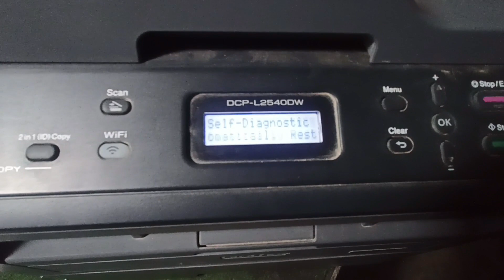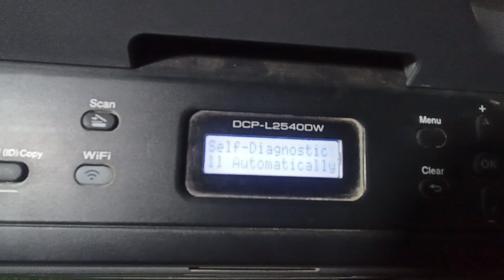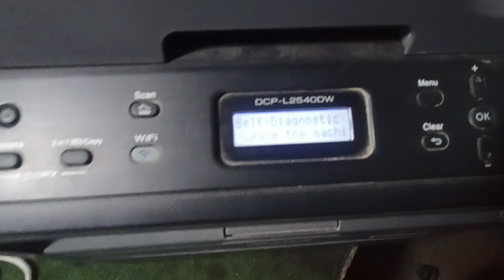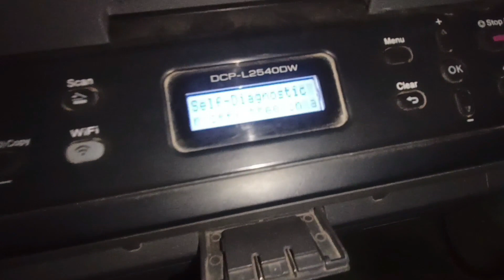Brother DCP-L2540DW problem"Self-diagnostic will automatically....15 minutes" then "Print unable 05"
Brother DCP-L2540DW problem "Self-diagnostic will automatically restart within 15 minutes" and then "Print unable 05"
Troubleshooting

Printer DCP-L2540DW was working fine until last week, now whenever I turn it on it displays error "Self-diagnostic will automatically restart within 15 minutes" and after those minutes it changes to "Print unable 05"
• Printer Model: Brother DCP-L2540DW
• Error Message: Self-diagnostic will automatically restart within 15 minutes" and then "Print unable 05"
This video will show you how to fix Brother DCP,-L2540dw self diagnostic and print unable 05 error

"Self-Diagnostic" means either the fuser has reached the maximum temperature allowed or there has been an error in detection of the correct temperature during specific times in the printing process.
"Self-Diagnostic" - Brother
How do I clear the message 'Fuser Error' or 'Self-Diagnostic.. machine will restart in 15 minutes Error?
The message 'Fuser Error' or 'Self-Diagnostic' indicates the fuser unit is too hot, too cold, or is not heating up fast enough. It is a mechanical malfunction of the Brother machine and the machine will need to be reset.
How do I fix the self diagnostic on my Brother printer?
How do I clear the message self diagnostic?
SELF DIAGNOSTIC ERROR BROTHER DCP L2540DW
Brother DCP-L2540 DW Self diagnostic restart within 15 min problem solving
Brother DCP-L2540 DW Self diagnostic restart within 15 min problem solving step   by step
How do I clear the message 'Self Diagnostic Will Automatically Restart within 15 minutes.'?,dcp-2540
self diagnostic | brother Dcp-L2540dw ( Restart Problem solution)
Brother DCP-L2540dw self diagnostic / print unable 05 error solved
How To Clear Brother Printer Fuser or Self-Diagnostic Error?
"Print Unable 05" could be caused by a paper jam in the fuser roller or by using media outside specifications for this machine.
"Print Unable 05" - Brother
'Print Unable 05' or 'Machine Error 05' message - Brother DCP ...
How do I clear the message 'Self Diagnostic Will Automatically ...
Brother HL-L2365DW Basılamıyor 05 ERROR /can't print error ...
Brother DCP-L2540dw self diagnostic / print unable 05 error ...
SOLVED: Brother DCP 1510 print unable 05 -technical jasis
Unable to print 05 error
brother printer stuck in self diagnostic mode
brother self diagnostic will complete automatically in 15 minutes

Note:- अगर आप इस चैनल पर अपलोड की गई वीडियो को डाउनलोड करके अपने चैनल पर अपलोड करते हैं
प्रचलित कानूनों के अनुसार कार्रवाई की जाएगी।